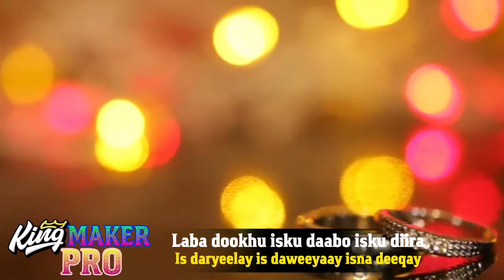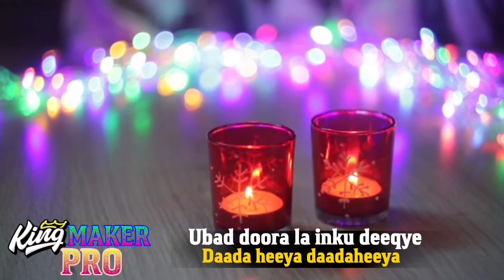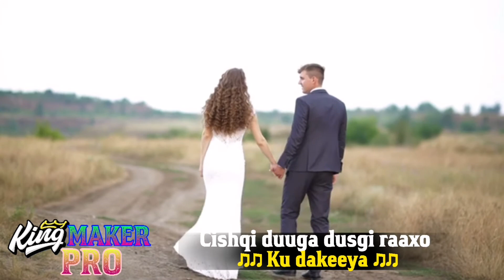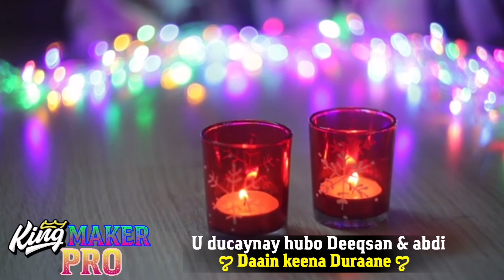CABDICASIIS ISKALAAJI DOOKH HAGAAGAY HEES AROOS 2021